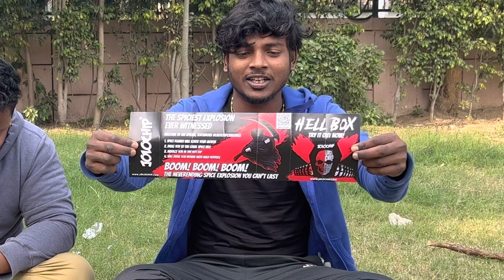JOLO chips challenge in tamil | world's most spicy chips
jolochip
side effects

So that's why with the vision of bringing Real Spicy to India, we created the JoloChip. Moreover the name Jolo comes from the Bhut Jolokia pepper, Which found's in North East India. And it also known as Ghost Pepper it is one of the 10 hottest peppers in the World, and along with the deadly Carolina reaper.